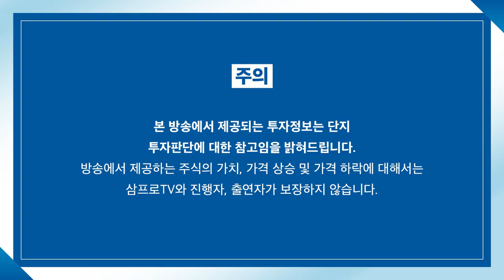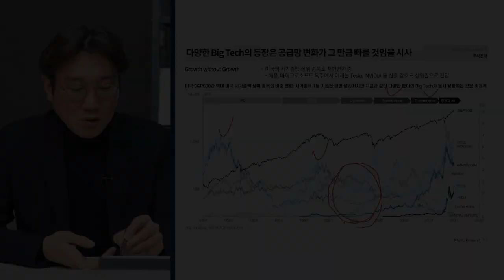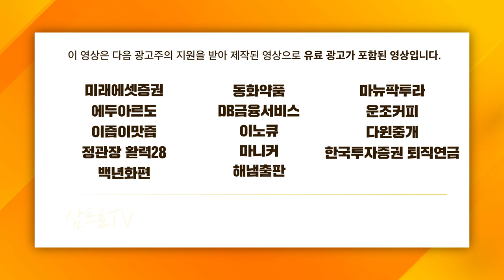[글로벌 마켓브리핑] FOMC에 쏠린 시장의 관심, 글로벌 증시 전망은? f. 미래에셋증권 강구현 선임매니저